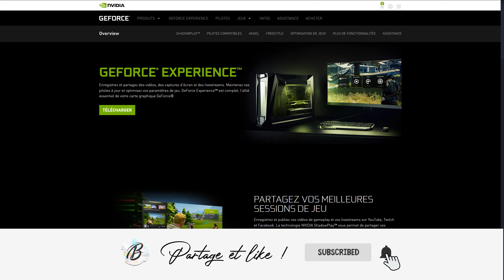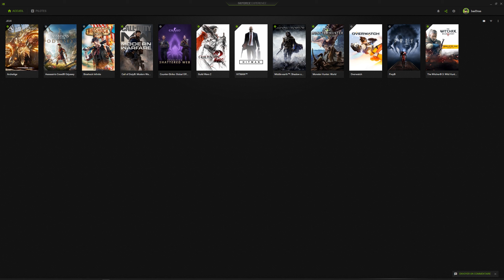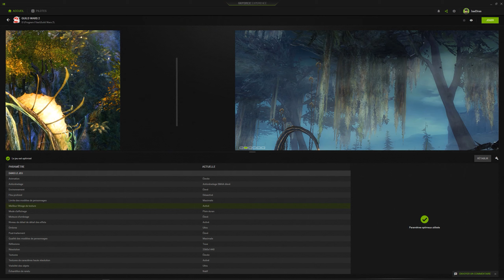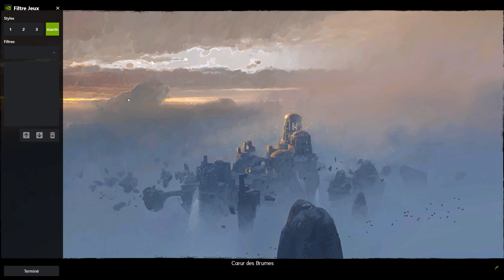GUILD WARS 2 - Nvidia Freestyle ou le Reshade-like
Reshade ne vous a pas emballé lors de sa présentation, mais vous avez une carte graphique Nvidia ?
Alors découvrez Nvidia Freestyle et redonnez une jeunesse à Guild Wars 2 et d'autres jeux !

(Si vous souhaitez que votre geste soit comptabilisé, pensez à désactiver vos bloqueurs de pubs, merci les amis.)
▪ Achète GuildWars2 et ses extensions